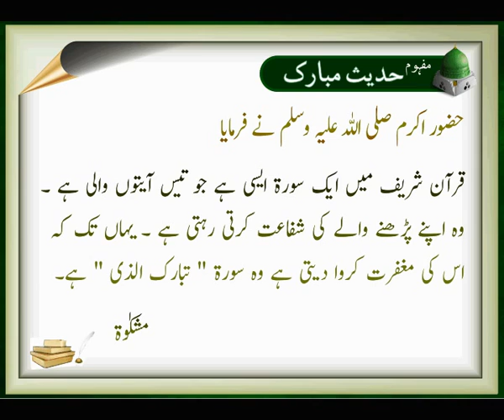Quran Ki Surrah |Hadees | Deen Islam | HD Video